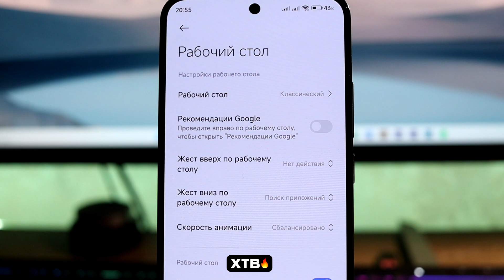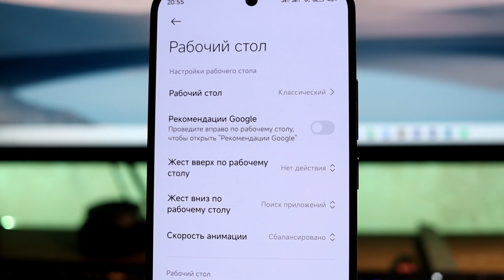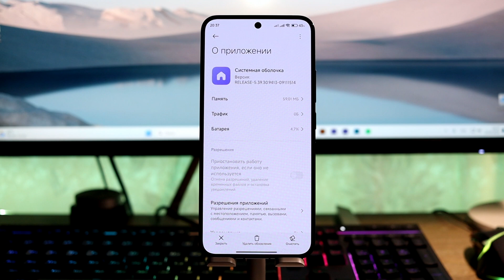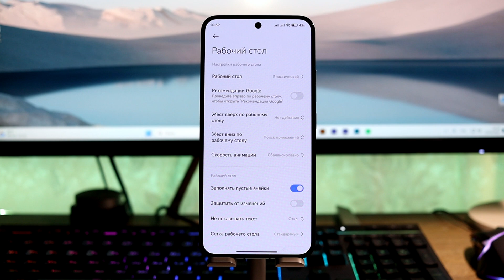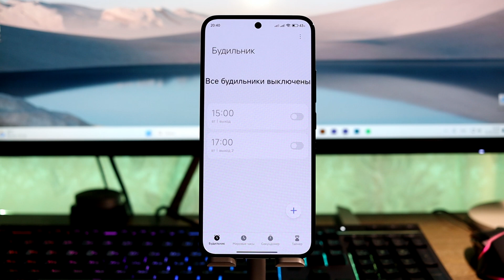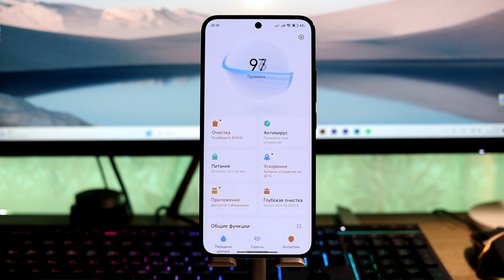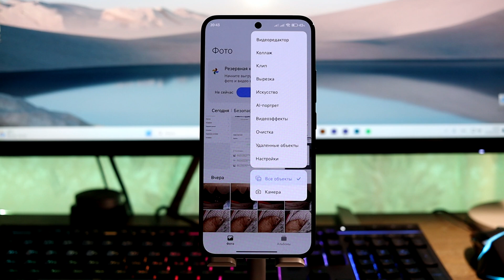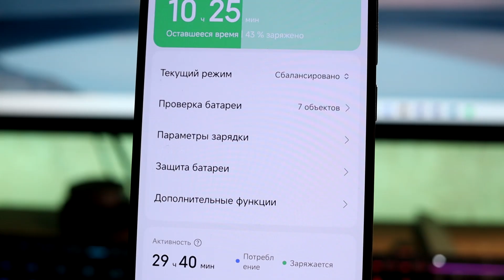😲 Приложения из HyperOS 1.1 для твоего Xiaomi с HyperOS 1.0 и MIUI!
👉 Новые стоковые приложения из HyperOS 1.1 для твоего Xiaomi с HyperOS 1.0 и MIUI!